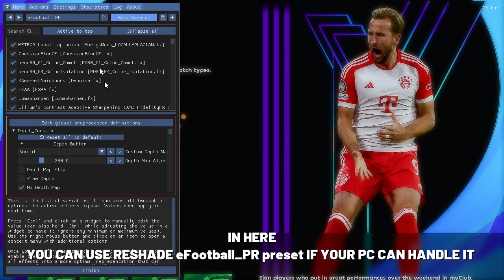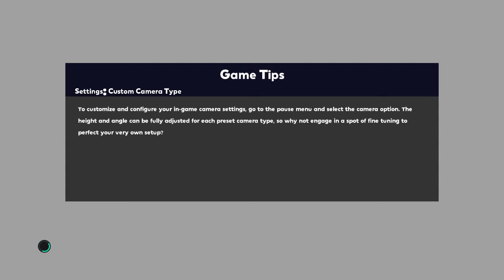PES 2021 & Football Life 2024 - eFootball - PES Remastered - Next Gen Graphics & Gameplay 2024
► Graphics:
- New/updated reshades (FC24 is my new fave)
- Updated lighting

► Gameplay:
- Physics of v1.5/1.6
- Slower match pace
- Slightly less aggressive AI
- More density in midfield like 1.5/1.6
- Updated player interaction physics (better use of the body to hold off defenders and create passing opportunities)

► Notes
Instruction already on eFootball PR Graphics.rar
size 3gb (total)
only for sider
don't use reshade if your pc can't handle it (like me)

► Credits : elijio876

Timestamp
00:00 - 00:18 Reshade
00:18 - 13:19 Gameplay